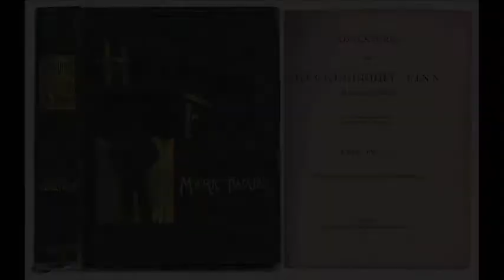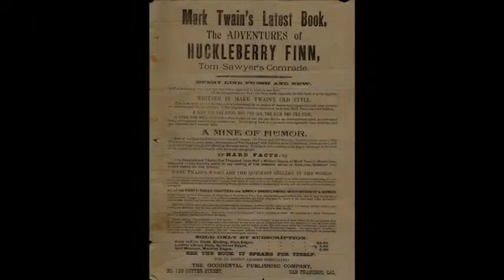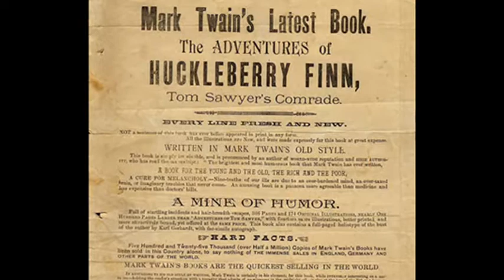18th February 1885: Mark Twain's "Adventures of Huckleberry Finn" published in the United States.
Eight years after The Adventures of Tom Sawyer was released, the sequel was published in the United Kingdom in December 1884 and was followed by the American version two months later.

Adventures of Huckleberry Finn, which was originally published without the definite article at the start of its title, is set in the antebellum South when the economy was fuelled by plantations using slave labour. The novel follows Huck’s journey down the river Mississippi with Jim, a slave who ran away from his owner Miss Watson.

Notable as one of the first American novels to be written in vernacular English, it is told in the first person by Huck himself. This is said to have revolutionised American literature, with Ernest Hemingway later claiming that “All modern American literature comes from…Huckleberry Finn.”

Despite such later acclaim, the book was greeted with mixed reviews on its release and within just a month it had been banned by the library in Concord, Massachusetts for being “trash…suitable only for the slums.” Other libraries in the late 19th and early 20th century followed suit, and the novel continues to divide opinion due to its frequent use of the n-word and its portrayal of black characters. However, defenders of the book instead interpret Twain’s creation as a masterpiece of American literature that uses satire to present a powerful attack on racism.